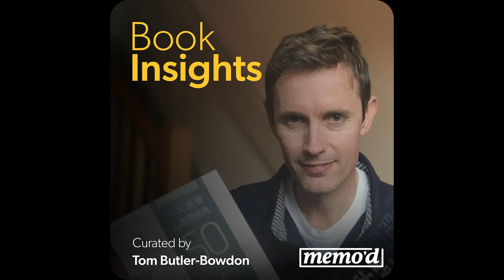Book Insights Podcast: Enlightenment Now by Steven Pinker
* Is humanity really heading towards an abyss?

* Or have we forgotten how to acknowledge progress?

* Enlightenment Now by Steven Pinker argues that statistically people are happier, wealthier and healthier than ever before

* Our progress over the past 300 years is due to the ideals set out by Enlightenment thinkers in the 18th century: science, reason and humanism

Get unlimited access to our entire collection of Book Insights on over 100 nonfiction bestsellers with a subscription

Full Title: Enlightenment Now

Year of Publication: 2018

Book Author: Steven Pinker